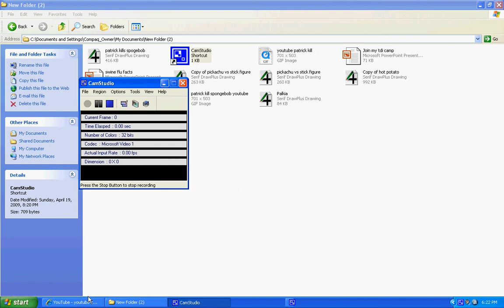the most annoying video on youtube